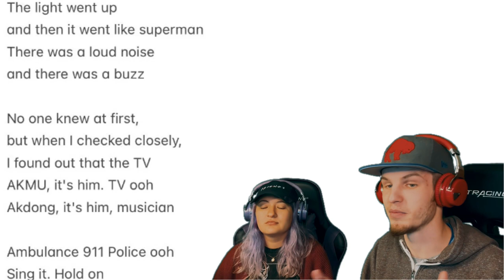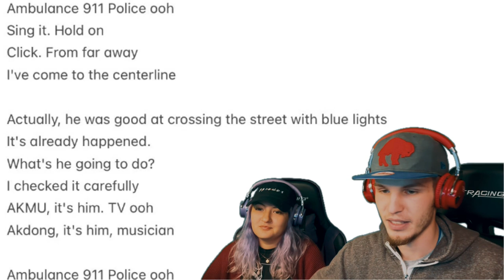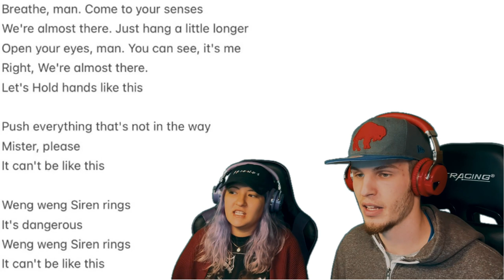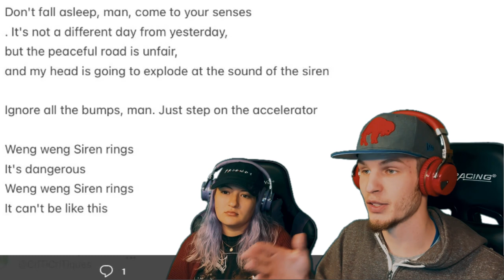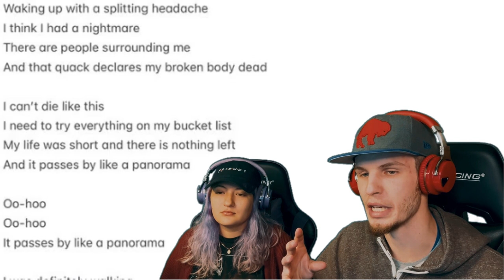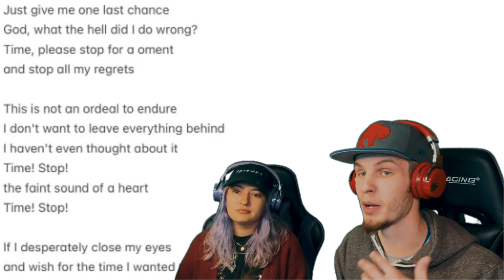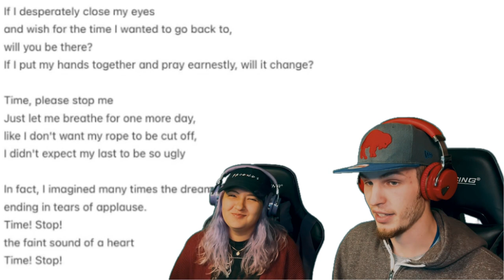LEE CHANHYUK ERROR ALBUM REACTION!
So grateful for all the support!! Let's shoot for 80k by the end of the year!